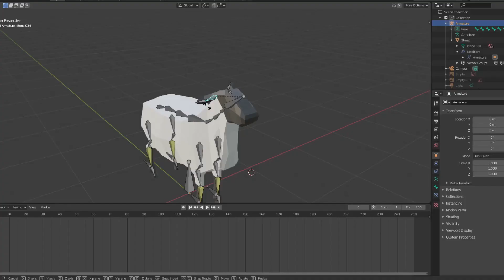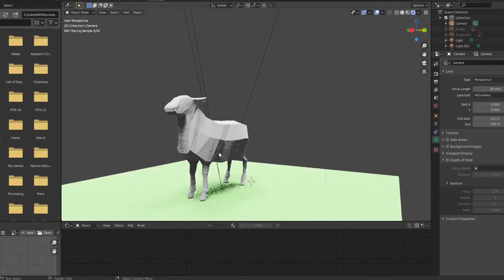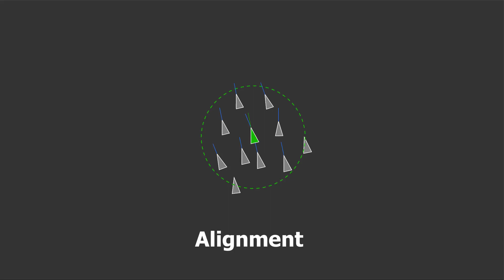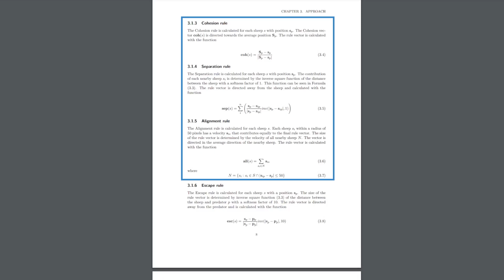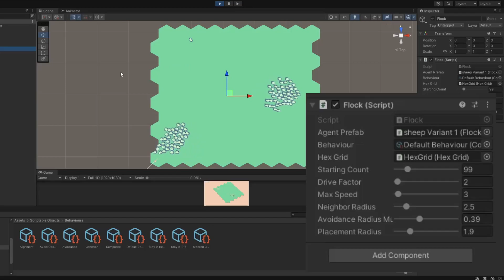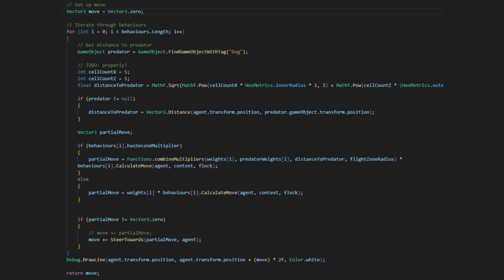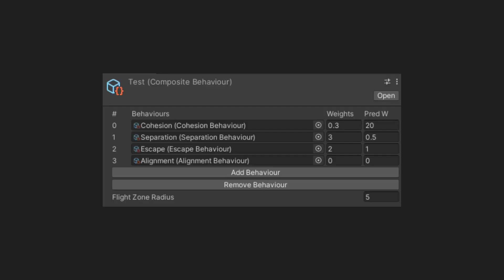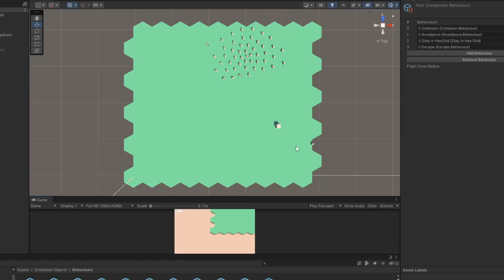Simulating sheep flocks with AI for my indie game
Today we attempt to implement some sheep flocking behaviour with help from an old school algorithm - Boids!

00:00 Intro
00:23 Welcome back
00:45 Failing to keep it simple
01:19 Sheep modelling in Blender
02:21 AI Sheep Flocking
02:54 Boids!
04:01 Applying Boids to sheep
05:37 Flocking code
06:51 Adding a predator!
08:44 Updated tractor
09:25 What's next?

Track 1
“Headroom” - Will Jones

Track 2
“All the good things (Instrumental)” - Will Jones

Track 3
“Lo-fi” - Will Jones

Track 4
“Roast” - Will Jones

Video asset credits:

Sheep in field. Video by cottonbro studio

Drone view of sheep. Video by cottonbro studio

Moving drone view of sheep. Video by Mikhail Nilov

Bird flocking. Video by Egor Kunovsky